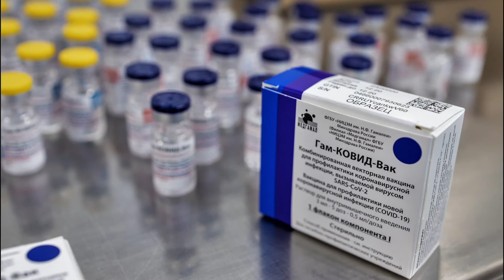Vietnam produces test batch of Sputnik V vaccine